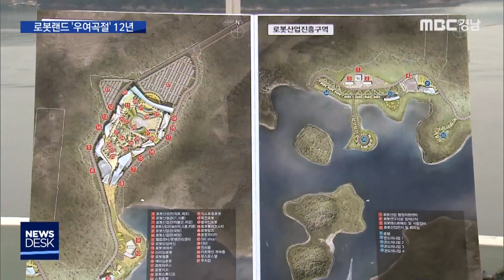로봇랜드 우여곡절 12년 [MBC경남 뉴스데스크] 190908